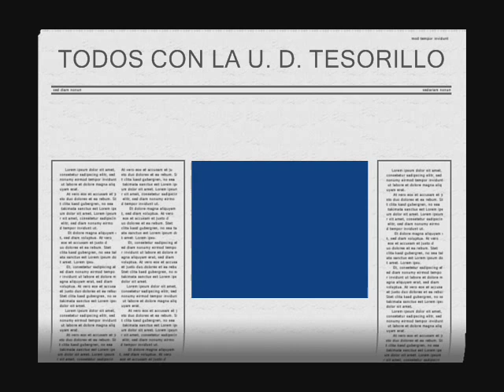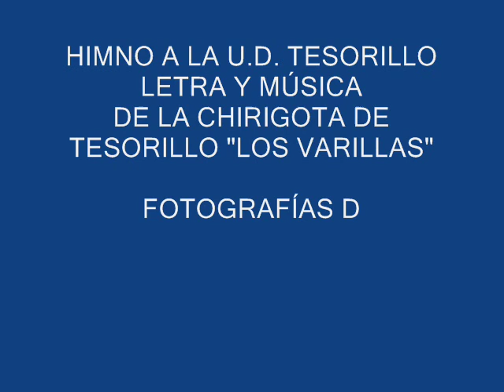HIMNO A LA U. D. TESORILLO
La U. D. Tesorillo está en estos momentos a punto de subir a tercera y necesita más que nunca del apoyo de todos los tesorilleros, para que esta ilusión se convierta en una realidad.Once de Mayo de 2008